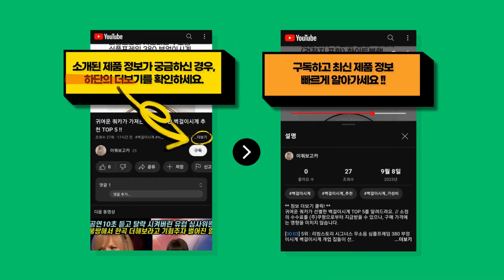귀여운 쿼카가 가져온 가장 핫한 여성봄점퍼 추천 BEST 8 !!